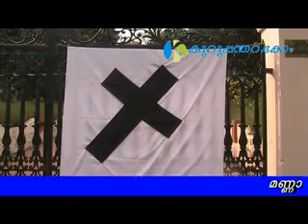kurisinte vazhi.flv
മണ്ണാറപ്പാറ പള്ളിയില്‍ നടന്ന കുരിശിന്റെ വഴി